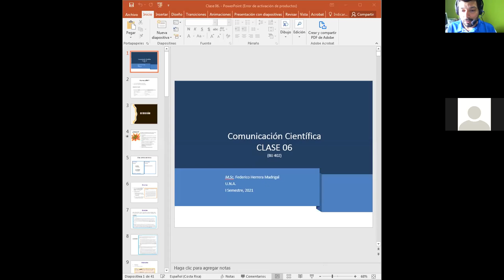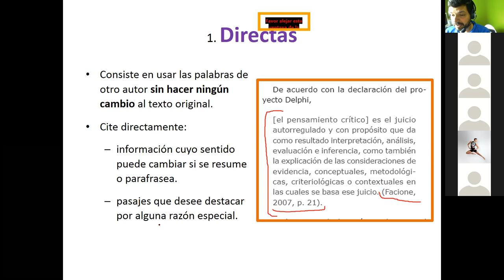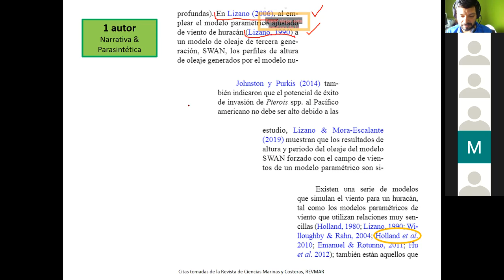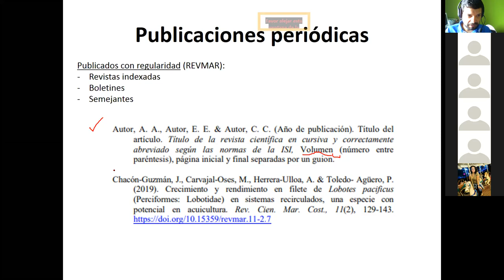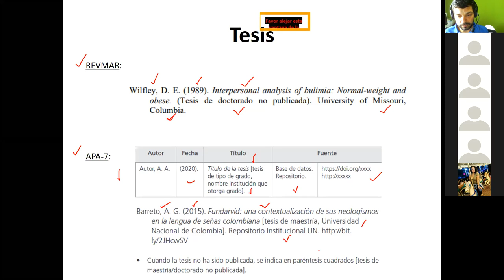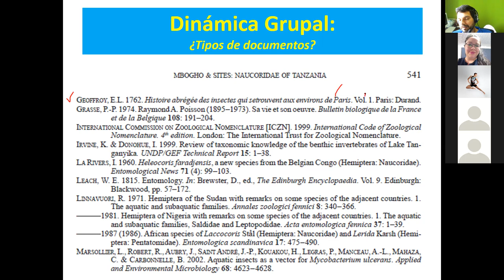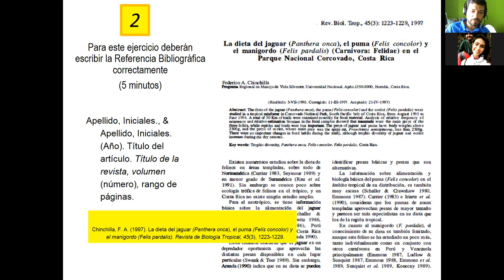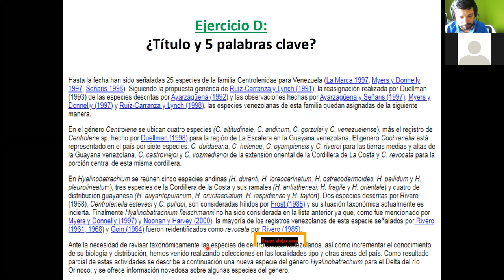Clase 05. Citación y Referenciación